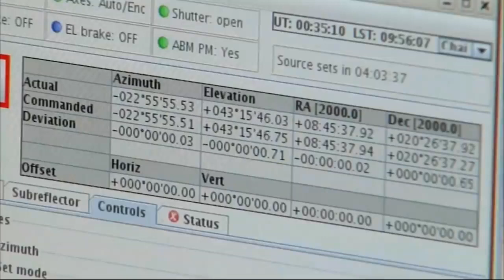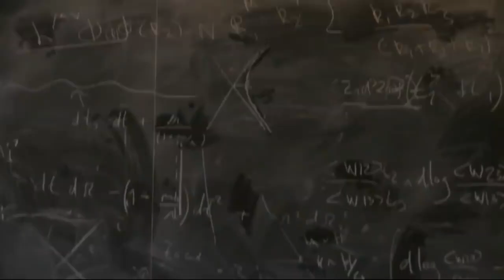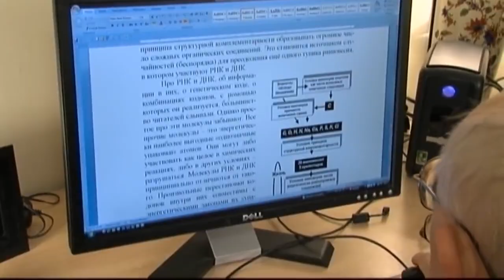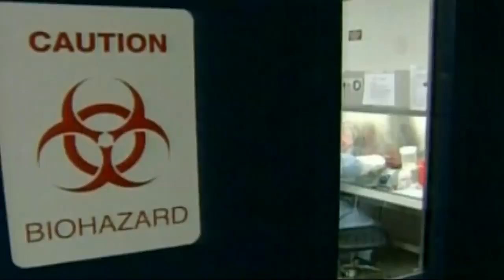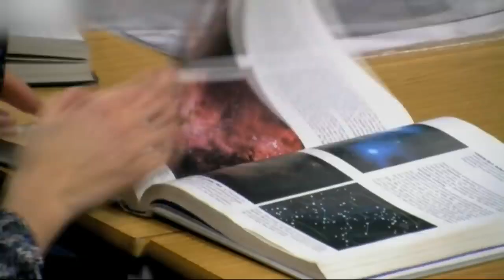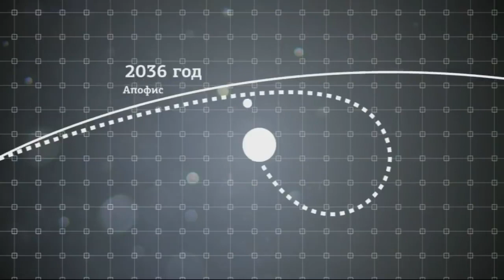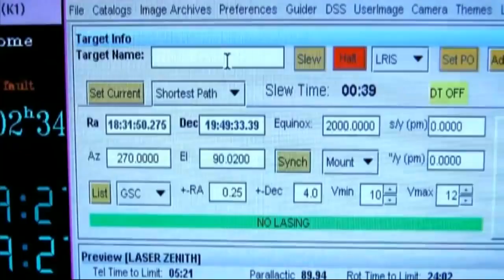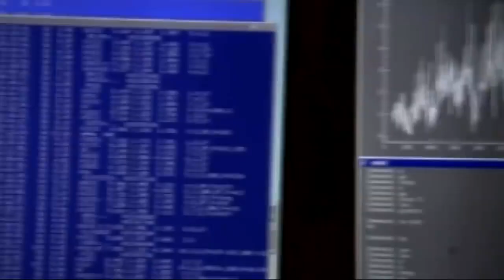Странное дело. Небесная угроза | Документальный фильм